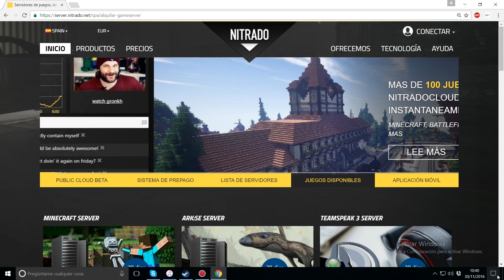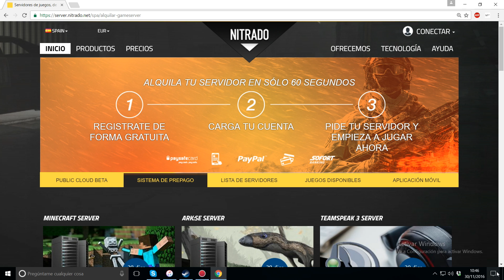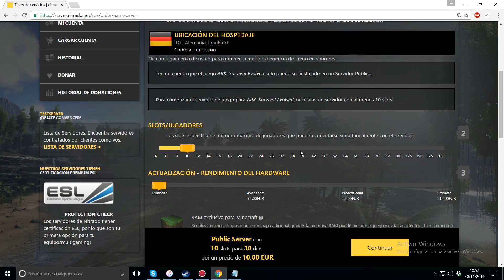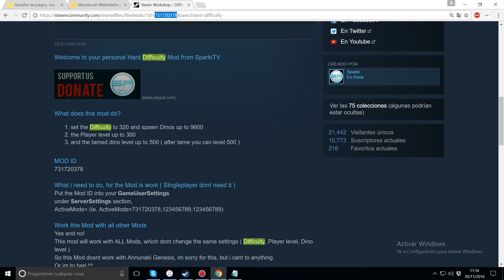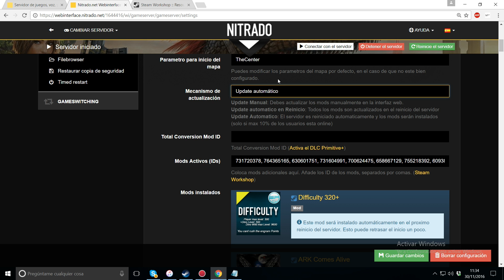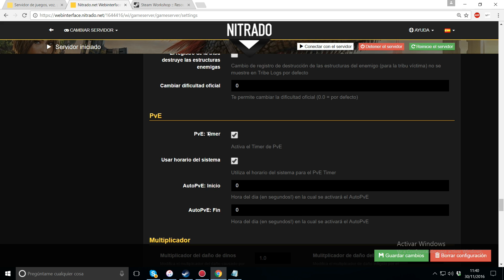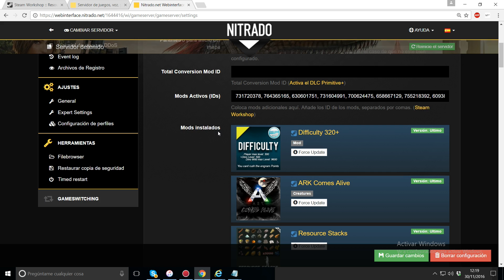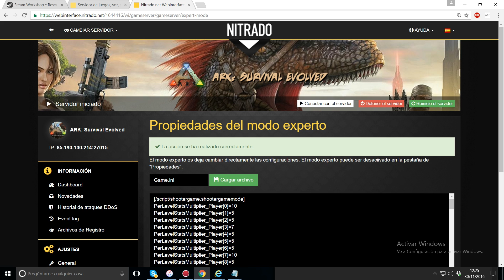COMO CONFIGURAR UN SERVER DE ARK SURVIVAL EVOLVED DESDE 0 PASO A PASO by NITRADO